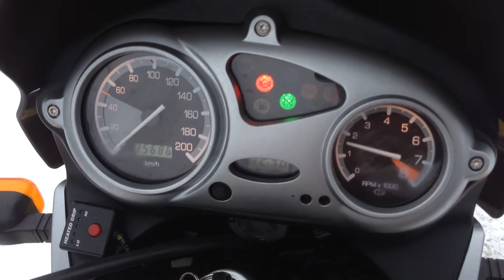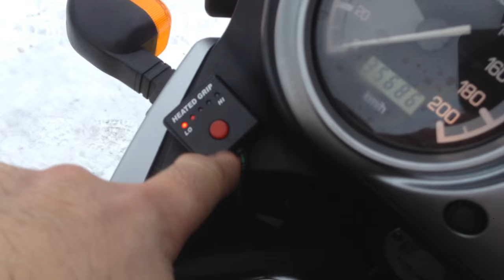B6472 BMW F650GS